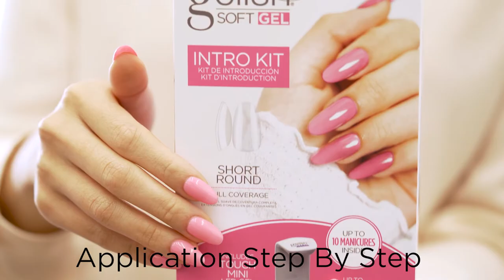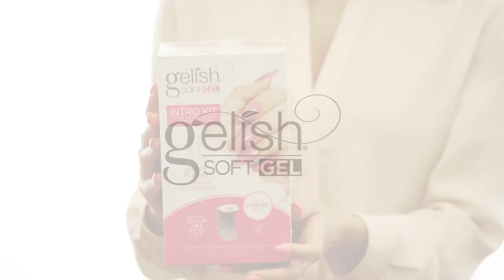Gelish Soft Gel Tips Full Application Tutorial Step By Step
Gelish Soft Gel Tips are pre-shaped, full coverage, flexible tips that add a full set of nail enhancements in just 20 minutes for 21+ days of wear. This 3-part system includes Soft Gel Tips, Tip Primer, and Tip Adhesive. The Soft Gel Tips have a FlexFit™ feature where the cuticle area is thin & flexible, while the apex & tip are thicker to create strength. The Tip Primer is applied to the tip & the natural nail to help adhesion and eliminates the need for etching or filing. The Tip Adhesive is then applied to the tip and applied to the nail with a rolling motion. As you remain pressure and contact with the tip to the natural nail, Gelish Touch Lights will help you flash cure the tip for 5 seconds to ensure you can finish the whole hand time-efficiently. Soft Gel Tips are available in Long Coffin, Long Stiletto, Medium Coffin, Medium Round, Medium Square, Medium Stiletto, & Short Round

Prep Step By Step:
1. Sanitize client's & nail pro's hands
2. Dry nail prep with cuticle pushback and removal and trimming natural nails, then cleanse nails
3. Remove shine with 100 side of a 100/180 buffer, clean away dust and cleanse with Gelish Nail Surface Cleance
4. Apply dehydrator like Gelish pH Bond Nail Prep to natural nails
5. Size your Gelish Soft Gel Tips making sure the tip fully covers the nail side to side
6. Brush one thin coat of Gelish Tip Primer to the underside of all ten tips (where it will contact the natural nail) & all ten natural nails - Note: Tip Primer removes the need for etching or filing the tips!

Application Step By Step:
1. Apply a small bead of Gelish Soft Gel Tip Adhesive to the cuticle end of the Soft Gel Tips by scraping on the edge of the brush, to keep the product on the underside of the tip
2 . Place the Soft Gel Tip onto the nail by using a slow, rolling motion at a 45 degree angle to prevent air bubbles
3. While maintaining tip pressure to the natural nail, roll until the product reaches the natural nail tip, then flash cure for 5 seconds using one of the Gelish Touch Lights for easy, hands-free motion.
4. Repeat 1-3 on all nails on that hand
5. Cure the whole hand in the Gelish 18G Unplugged LED Light for 60 seconds
6. Using a 180 grit file, lightly file the free edge to smooth and the side walls to blend if needed
7. To finish with Morgan Taylor Nail Lacquer, paint right on tp of tip. To finish with Gelish Soak-Off Polish, begin by removing the tip shine with a 100/180 grit buffer.

Why PinkPro? We are a beauty supply distributor designed for creative professionals to conveniently shop online for their beauty shop, barbershop, nail salon or spa.
TAG US!//

▸Is there a brand you’re dying for us to carry? Tell us!